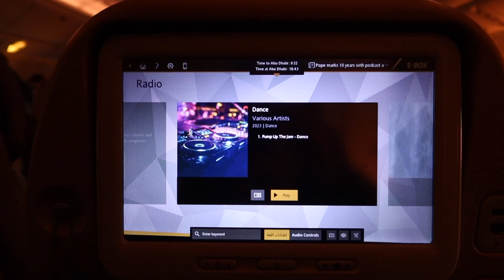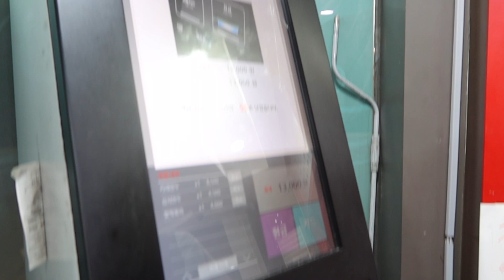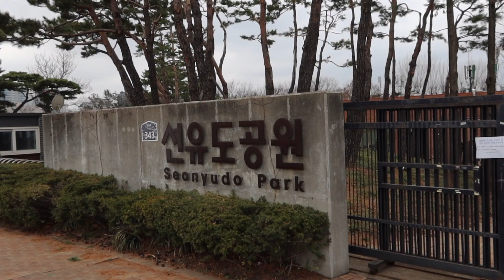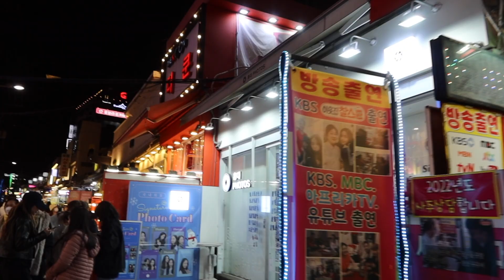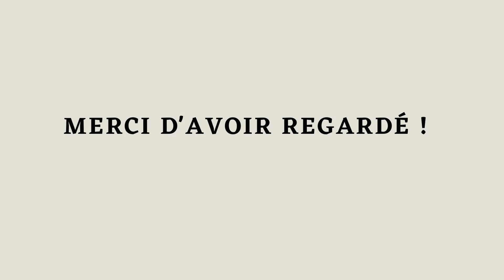JE PARS VIVRE EN ASIE (Vlog Séoul #1 - Le début des péripéties ft. Anceline)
Hellooooo ! En mars 2023, je suis partie pour le plus grand voyage de ma vie : l'Asie. La raison : je pars étudier 6 mois au Japon ! Mais à cause du retard de mon visa japonais, je ne vais pas pouvoir y aller tout de suite.. Alors en attendant, direction Séoul en Corée du Sud ! J'espère que vous apprécierez ces premiers jours de mon périple en Asie, accompagnée d'Anceline !

Si la vidéo vous a plu, pensez à la liker, à la commenter et à la partager. Ça me ferait vraiment trop plaisir !! Bon allez j'arrête de parler et je retourne monter la suite de mes vlogs :)

Instagram & Tiktok : @melaniemassonn

♡ L'auberge dans laquelle j'ai séjourné : Inno Hostel